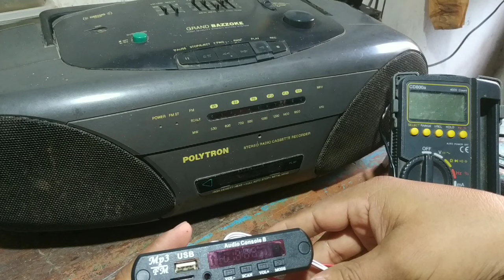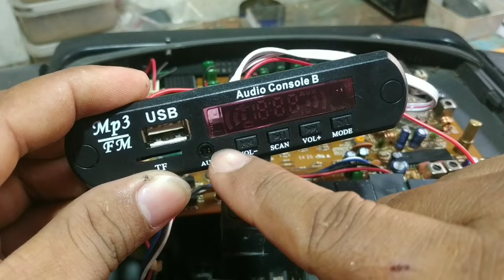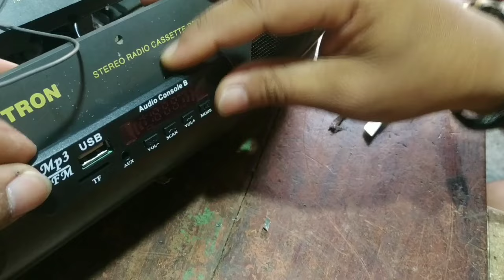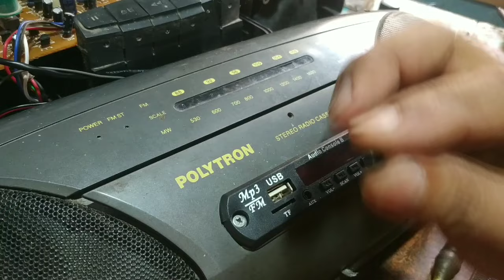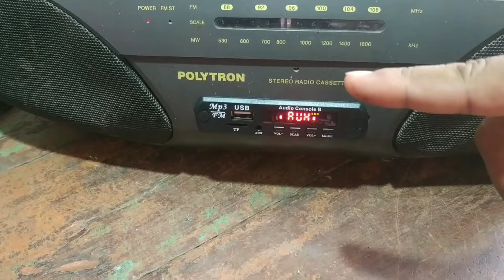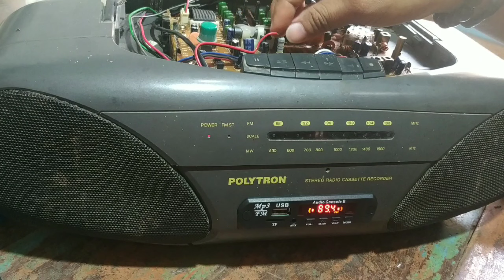CARA PASANG MODUL MP3 BLUETOOTH DI TAPE COMPO POLYTRON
Tape compo kapsul merk polytron rusak parah,,,namun bagian amplinya masih berfungsi,,,pasang modul mp3 bluetooth,BEREEES. selamat menonton.